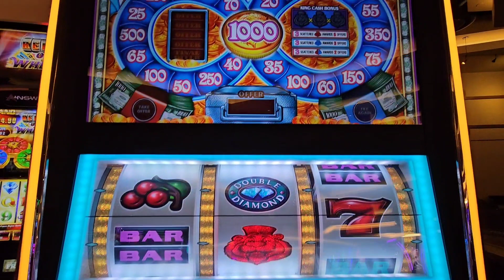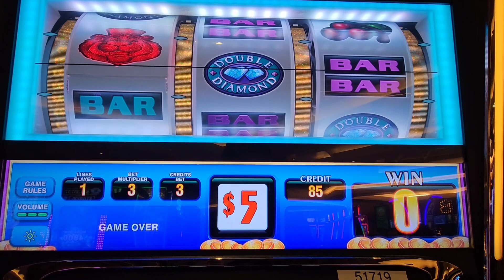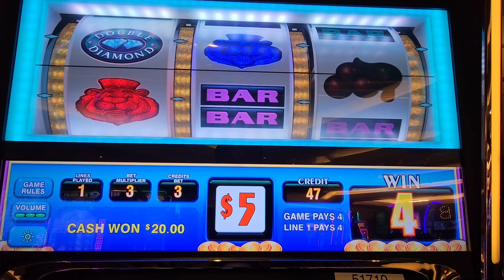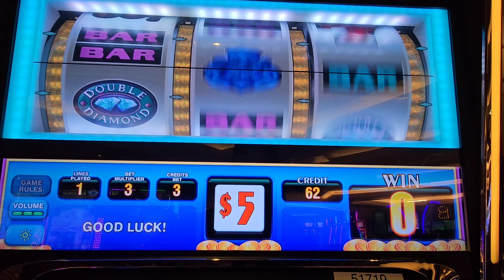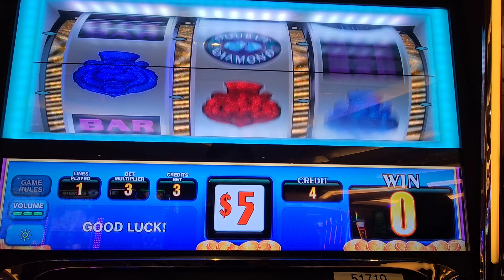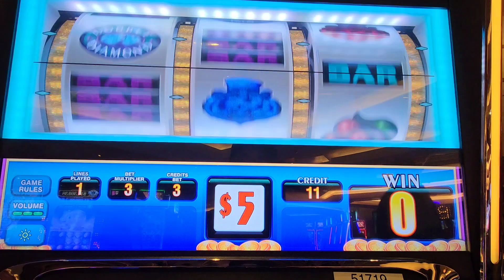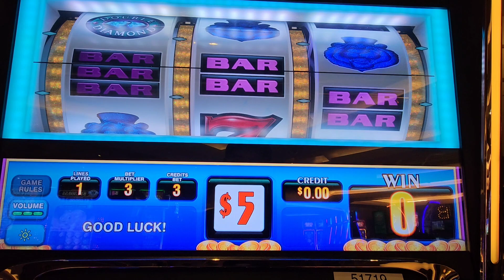King Cash Bring Cash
king Cash, max bets, big bets, canadian slot player, dakota dunes casino, jjslot, average bets, line wins, cherries,